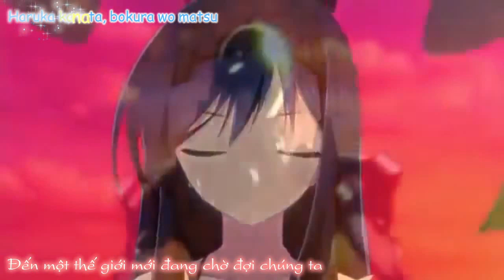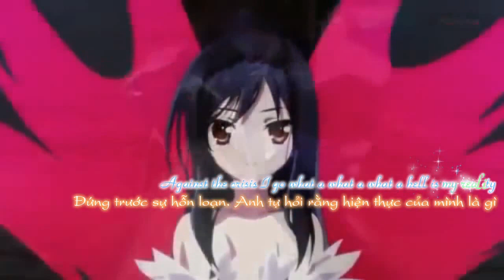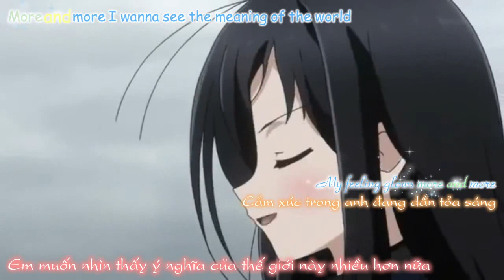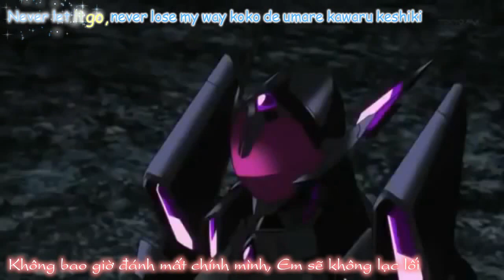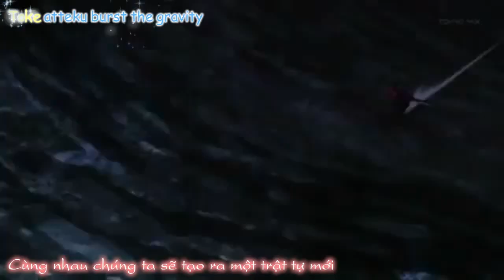[Vietsub + Kara] Burst The Gravity - ALTIMA (Ending Accel World SS2)